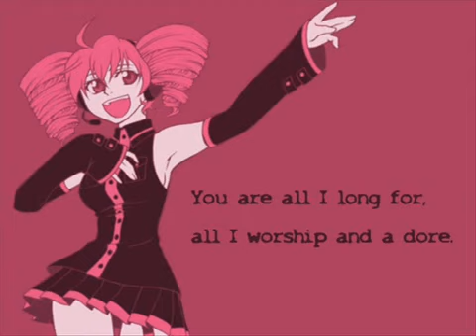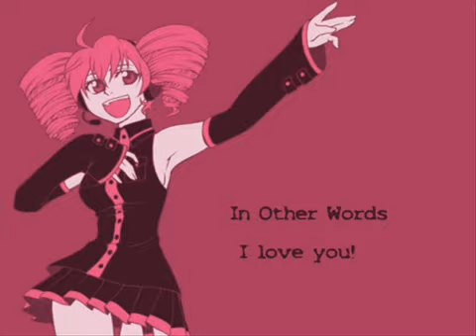【UTAU】Kasane Teto ~ Fly me to the moon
Singer:Kasane Teto
Song:Fly me to the moon